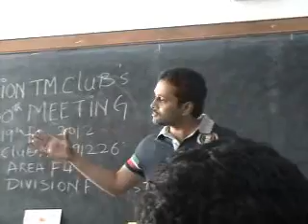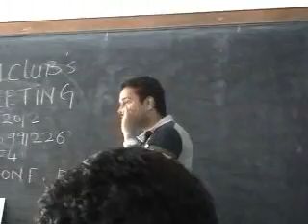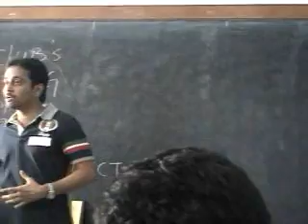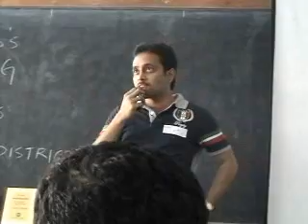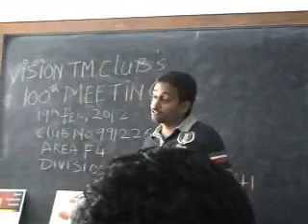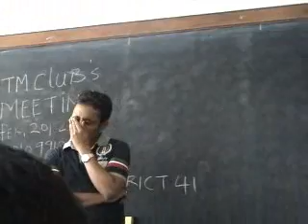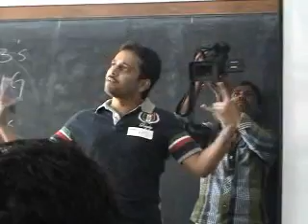the curious case of burberry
'the entertaining speaker - a dramatic talk' - ACB6 - Toastmasters